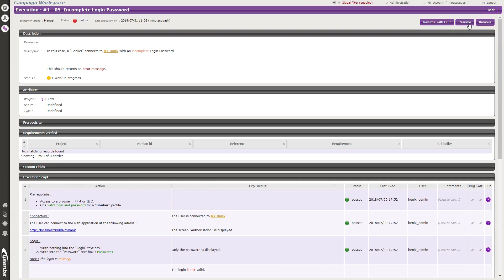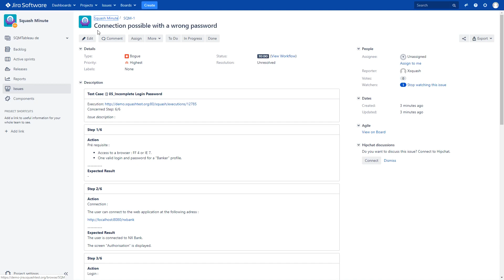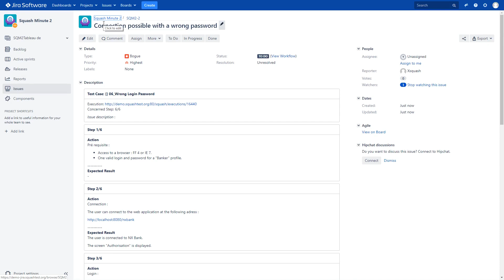Minute Squash #17 - Remonter des anomalies dans Jira depuis Squash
Cette vidéo est en anglais, les sous-titres sont disponibles en français.
JIRA est le bugtracker le plus populaire auprès des utilisateurs de Squash. C’est pourquoi nous avons décidé de faire une Minute Squash pour vous dévoiler comment remonter une anomalie depuis Squash TM dans JIRA en seulement quelques clics. Simple et efficace, il est aussi possible de remonter des anomalies dans plusieurs projets JIRA.